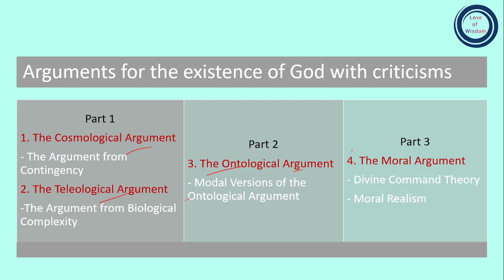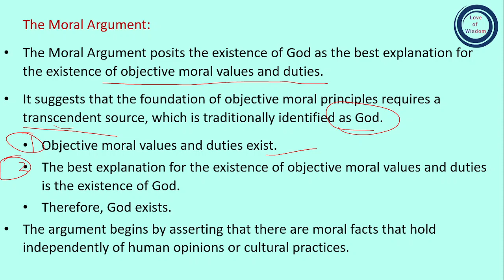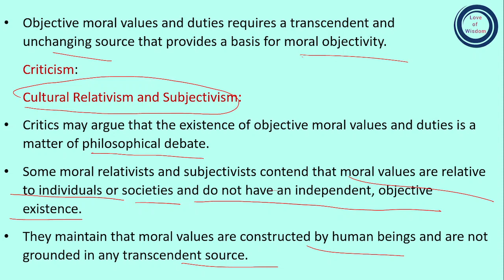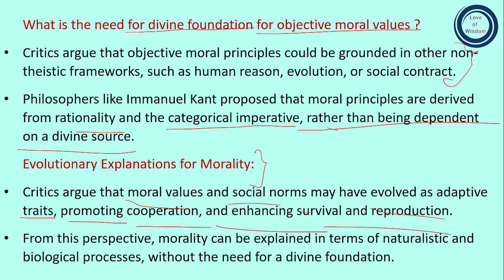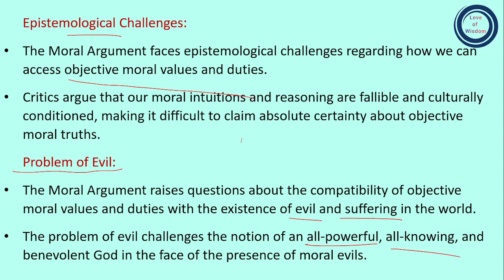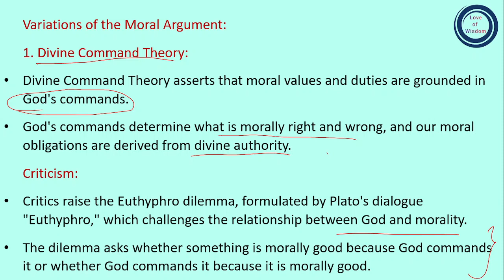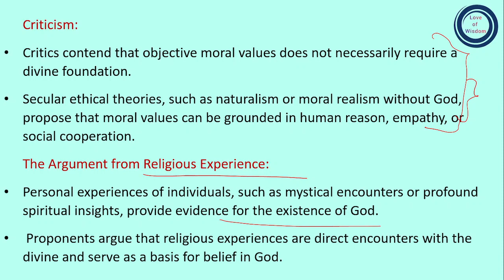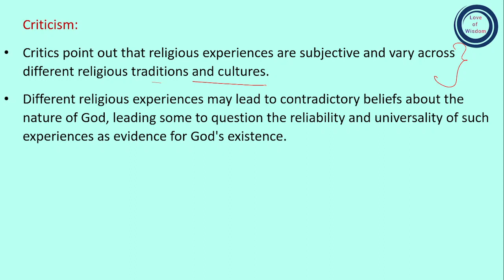Part 3: Arguments for the existence of God |The Moral Argument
The Moral Argument posits the existence of God as the best explanation for the existence of objective moral values and duties.
It suggests that the foundation of objective moral principles requires a transcendent source, which is traditionally identified as God.